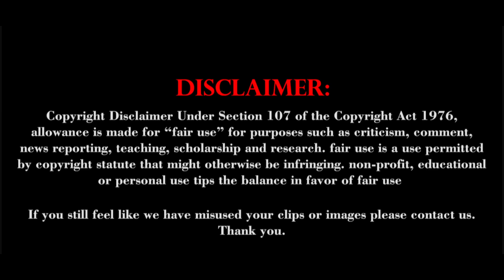அமைதியில் ஆபத்து ! அதிர்ச்சியில் மக்கள் !